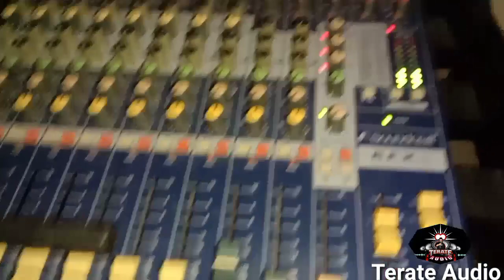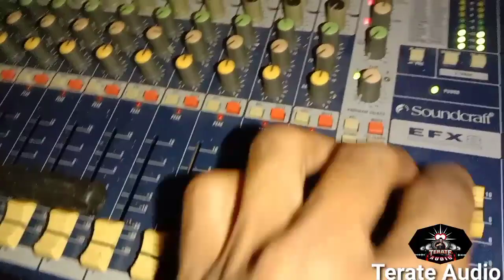cek sound bok venntid 218 ,isi spiker ashley lf18v400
cek sound bok venntid 218 versi terate audio